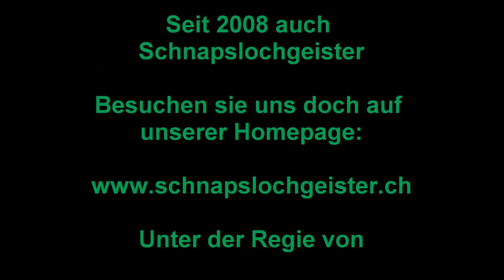Fasnachtsumzug 2015 Welschenrohr